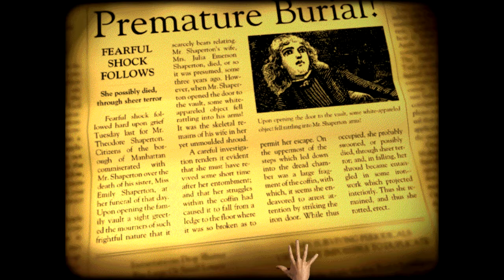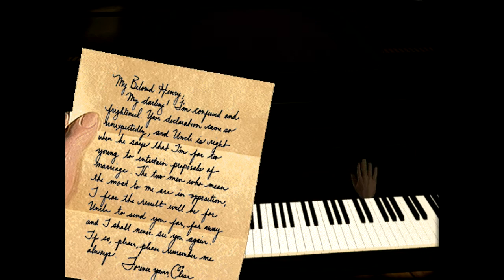The Dark Eye P3 - Telltale signs of something wrong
Let's play The Dark Eye part 3. Having left Berenice and Egius behind we now move on to the old man and his oddball roommate. In addition, bad things are afoot in the real world where death and sadness loom overhead.